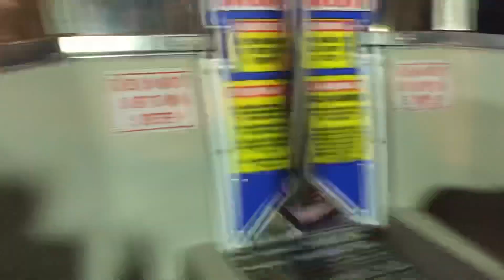Ferris Wheel at the York Fair - 9/6/19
Here is a video of me and Dalton’s girlfriend’s brother Rick on the Ferris wheel at the York Fair in York, Pennsylvania on Friday, September 6, 2019. We even saw Brad Paisley performing at the grand stand. Enjoy!